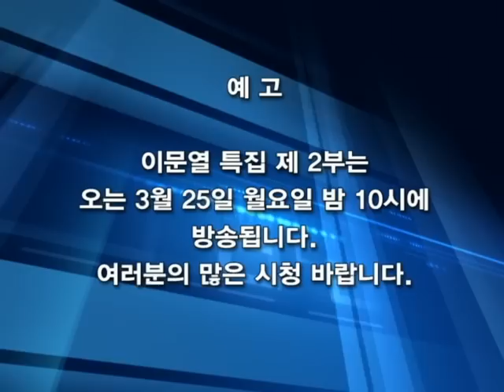작가 이문열 - 시카고 뉴스매거진 대담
살아있는 전설, 대한민국 대표작가 이문열을 시카고 뉴스매거진이 만나봤다. 대담: 박원정 PD, 협조: 세종문화회, 시카고한인문화회관. 2013년 3월 22일 방송